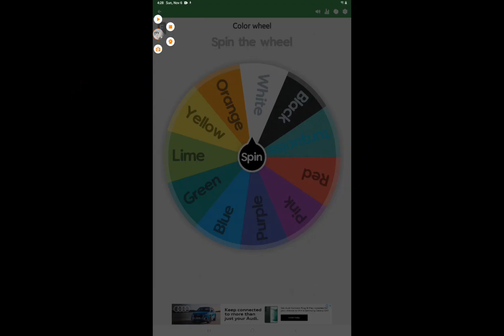Roblox Brookhaven, but I can't touch the color.......White!